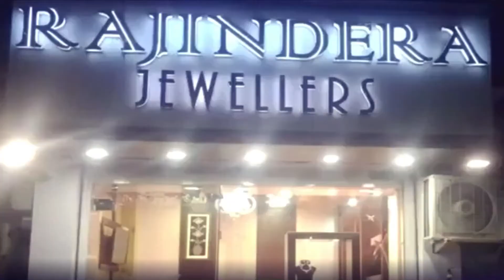मंडी में अमृत महोत्सव अभियान का आगाज, सफाई कर्मचारी किए सम्मानित